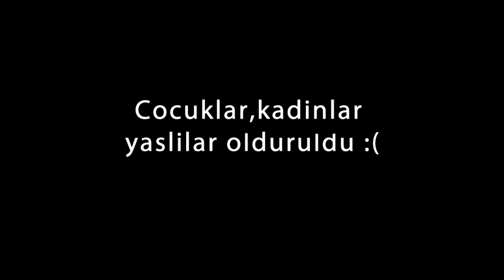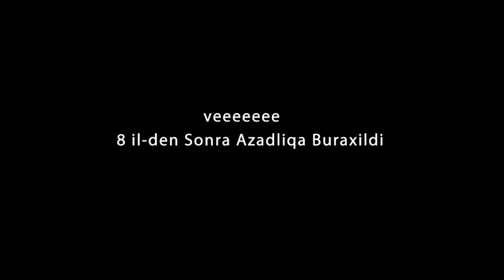Ramil Seferov Kisa Film